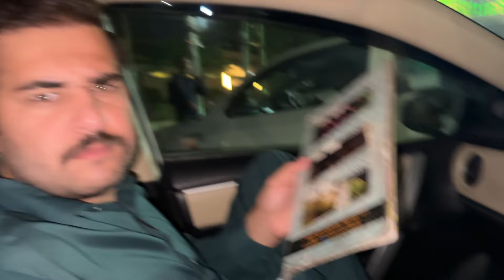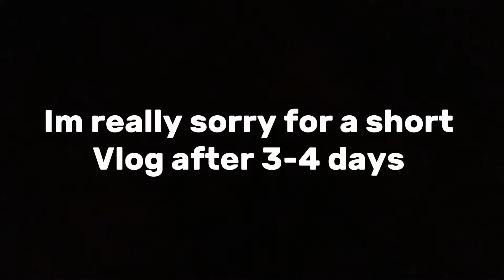Shani Ko Loot Lia 😂 | Treat From Shani 🥳 | Saying Yes On 1K Subs 🤩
Instagram : SHAMS KHAN DUMMAR